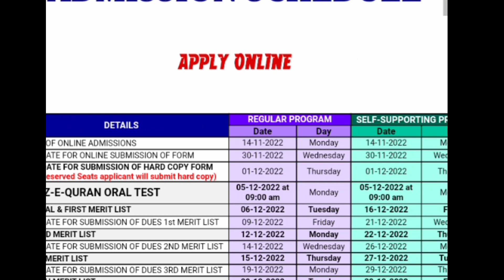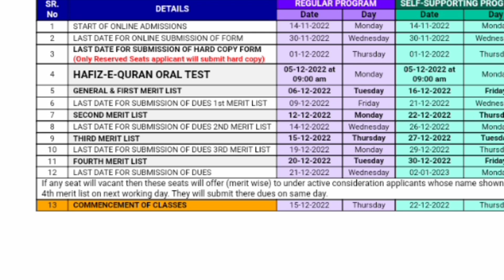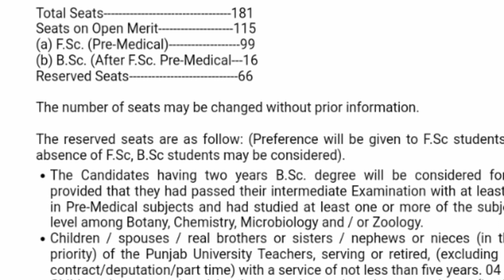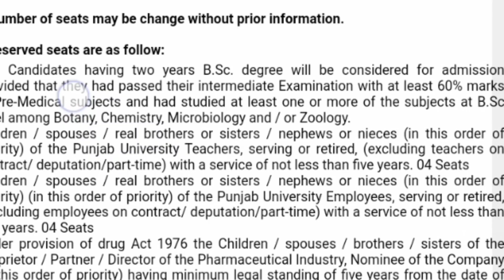PharmD Apply date in Punjab University is announced 2022-2027|PharmD Admissions#pharmd#pharmacy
Apply date in PharmD in Punjab University is announced 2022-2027|PharmD Admissions#pharmd#pharmacy

Pharm D - Doctor of Pharmacy and HOW TO GET admission in pharm D Punjab university is fully described.
Doctor of Pharmacy (Pharm-D) is considered to be one of the most preferable and top medical programs. There are 32 government sector and around 50 private sector universities which offer Doctor of Pharmacy (Pharm-D) 5-Year Program in Pakistan. This provides complete information about Pharm-D admissions in 32 public universities across all provinces. Admission Schedule, Deadlines, Entry Test Requirements, Merit Formula, Fee Structure and Closing Merits have been discussed in detail.
- Pharm-D Admissions 2021
- Pharm-D Fee Structure of All Universities
Pharm D - Doctor of Pharmacy Course Eligibility, Syllabus, Admission Process, Fee, Career & Scope
In this video, I am going to tell you each minute detail about the Pharm D course. Like What exactly Pharm D course is? What are the eligibility conditions to join Pharm D course? What is the Course Curriculum of Pharm D Course? How to join Pharm D Course? Which are the Top Institutes for doing Pharm D course? What is the fee structure of Pharm D course? What are career Prospects and Job Opportunities after completion of Pharm D Courses? Which are the Top recruiters of Pharm D degree holders? What is the expected Salary or Pay Packages after the completion of the course, and before all that let me clear you that there is a huge difference between D. Pharm and Pharm D Course.Pharm D | Doctor of Pharmacy scope is detailed

In this video we will discuss about Doctor of Pharmacy | Pharm D
1.What is Doctor of Pharmacy | Pharm D

2.Eligibility of Doctor of Pharmacy | Pharm D

3.Duration of
Doctor of Pharmacy | Pharm D

4.Merit of Doctor of Pharmacy | Pharm D

5.Merit of Public Sector Universities Doctor of Pharmacy | Pharm D

6.Merit of Private Sector Universities Doctor of Pharmacy | Pharm D

7.Fee of Public Sector Universities Doctor of Pharmacy | Pharm D

8.Fee of Private Sector Universities Doctor of Pharmacy | Pharm D

9.Jobs area of Doctor of Pharmacy | Pharm D

10.Job taypes of Doctor of Pharmacy | Pharm D

11.Scope of Doctor of Pharmacy | Pharm D

12.Career of Doctor of Pharmacy | Pharm D

13.Top Universities for Doctor of Pharmacy | Pharm D

14.Top Universities in Public Sector Doctor of Pharmacy | Pharm D

15.Top Universities in Private Sector Doctor of Pharmacy | Pharm D

16.Salary of Doctor of Pharmacy | Pharm D

17.Salary in private Sector for Doctor of Pharmacy | Pharm D

18.Salary in public Sector for Doctor of Pharmacy | Pharm D